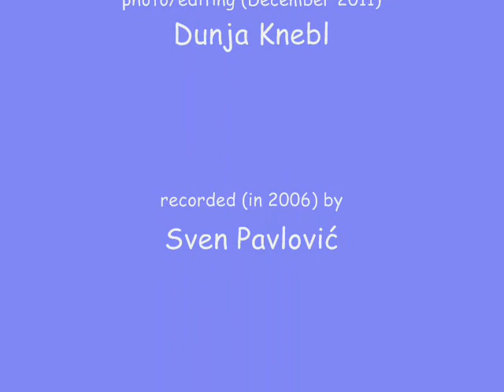Dunja Knebl - ZIŠLA NAM JE DENICA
Tradicijska popijevka iz Hrvatskog zagorja/Traditional Croatian Christmas carol
 from Hrvatsko zagorje
Cello: Stanislav Kovačić
Snimio i producirao/Recorded and produced by: Sven Pavlović
Photo/Editing (December 24, 2011) : Dunja Knebl
"Just as it is" series.
Photos (except the first 2) were taken from a moving train and have not undergone any photoshop or other interventions. Even the smudges on the window pane are real :-)